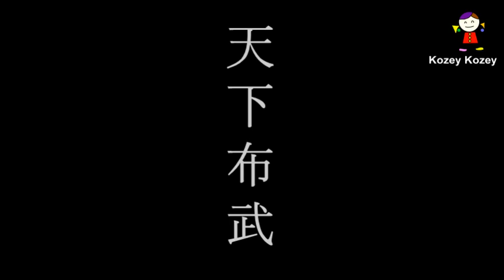나라 훔치는 이야기~노부나가의 천하포무~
내 말이 뭐가 틀려?!
그래서 바꼈잖아!
그걸 못참아?